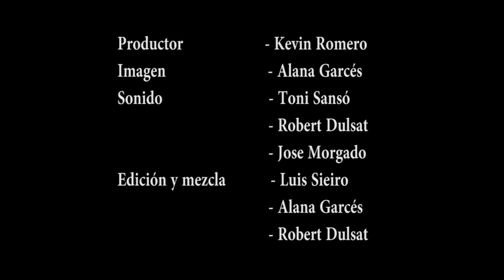Rolling in the Deep - Adele (Almost Brothers Live @ Radio Temat)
Here's our cover of Rolling in the Deep recorded live in our friends studio from Radio Temat. We hope you like it!